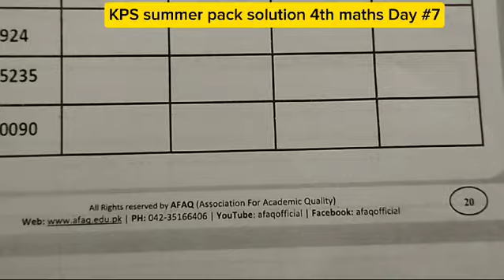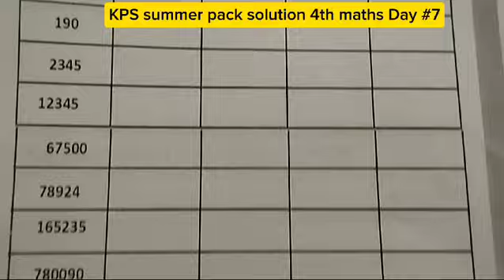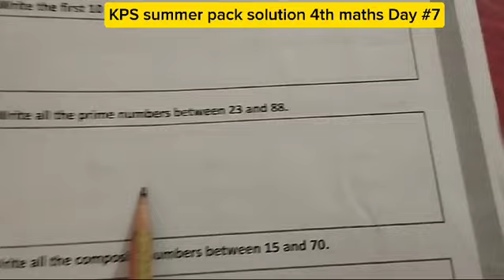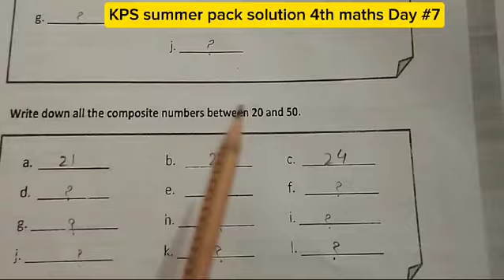KPS summer pack solution -4th Maths -Day 7